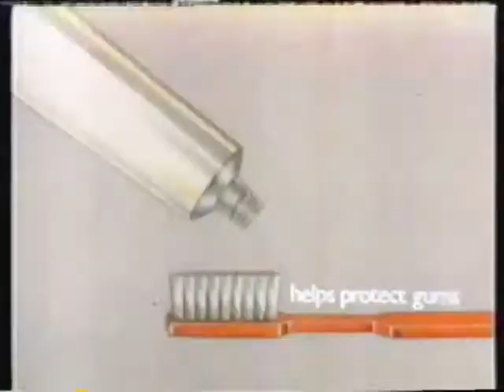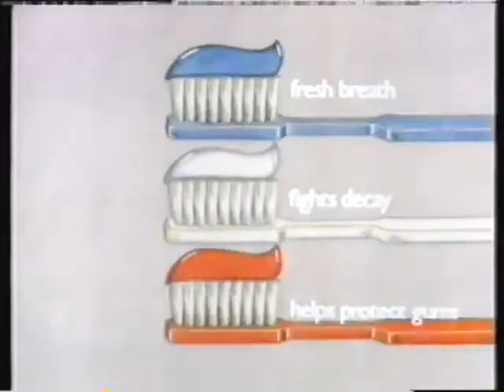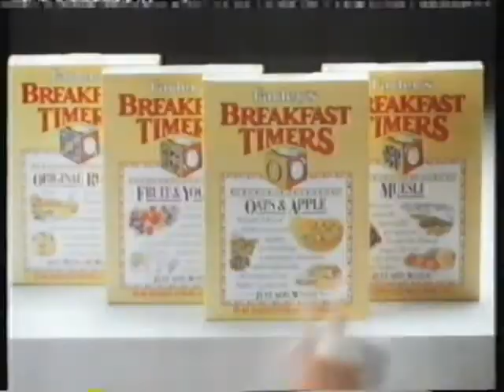Thames Adverts 1989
Ads for Chewits, Petits Filous, Aquafresh, Electrolux, London Underground, Cesar and Farley's Breakfast Timers.